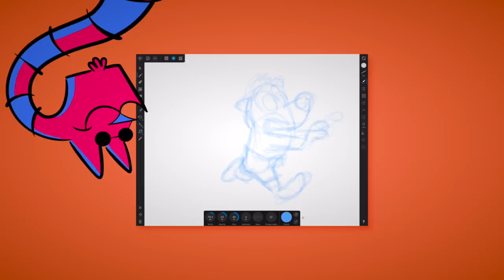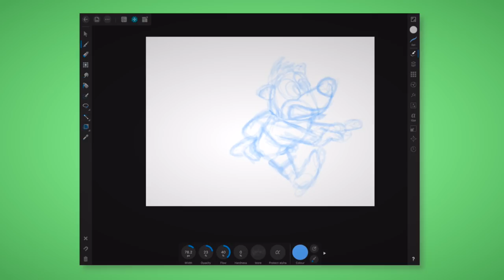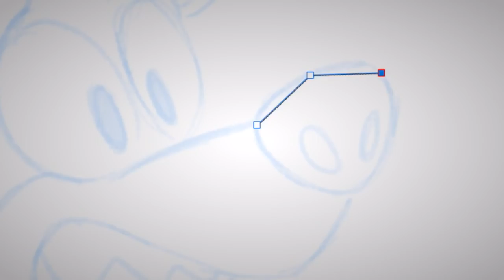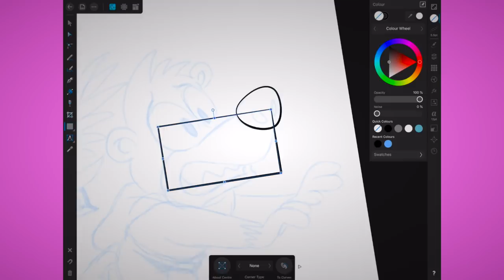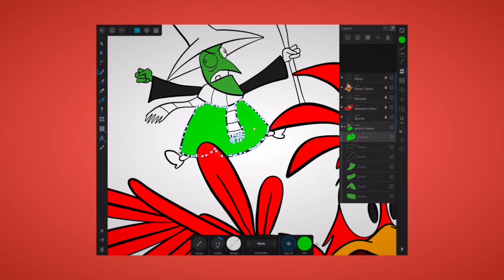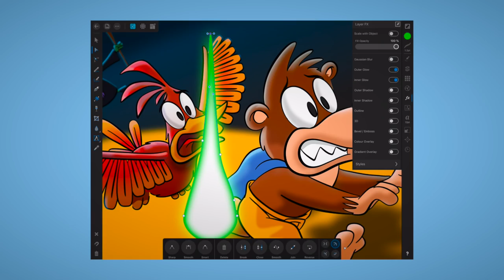Affinity Designer for iPad Banjo Kazooie - Cat Class-POP!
This week, we’re gonna draw everyone’s favourite Bear & Bird in the brand new Affinity Designer for iPad!

Warning. May contain strobing imagery.

If you can, please give me some cash so I can keep doing this. I really need the funds!